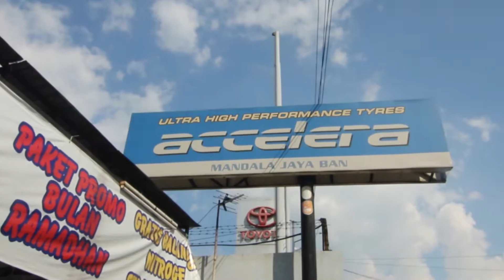Mandala Jaya ban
Alamat: Jl. Jatiwaringin Raya, RW.9, Jaticempaka, Pondokgede, Kota Bks, Jawa Barat 17411
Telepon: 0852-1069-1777